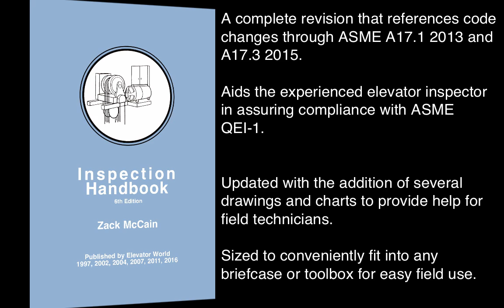Frankfurt Financial District Eyed for Quartet of Towers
Industry News for March 29, 2016

TURNER TAKES ON GREATER RESPONSIBILITY WITH LERCH BATES
Lerch Bates Inc. has promoted Jim Turner to vice president of Modernization for the Elevator Consulting Group. Turner joined Lerch Bates in 2014 as project manager for the Great Lakes Region, headquartered in Chicago. Described by Lerch Bates President Bart Stephan as a respected leader in the industry who has been instrumental in the company's growth, Turner has more than 24 years of industry experience and will report directly to Stephan.

A quartet of 228-m-tall mixed-use towers is planned by Dutch firm UNStudio in the Financial District of Frankfurt, Germany, designboom reports. The buildings are set to contain approximately 600 apartments, along with retail, hotel and restaurant space. The first building is expected to be delivered in 2020. The edifices will be the tallest residential and office buildings in Frankfurt and are expected to help revitalize the site, the former location of the Deutsche Bank.

NAESA SCHOLARSHIP APPLICATION PERIOD OPEN
NAESA International is accepting applications until May 31 for its 2016 scholarships from high-school seniors who are the children or grandchildren of active NAESA members in good standing and have applied to at least one college or university. The two U.S. scholarships, named in honor of Floyd J. Rommel, are in the amount of US$3,000 each. The Canadian Region’s two scholarships, named in honor of John Steele, are in the amount of CAD1,000 (US$831) each.